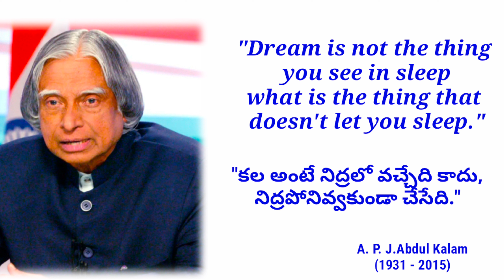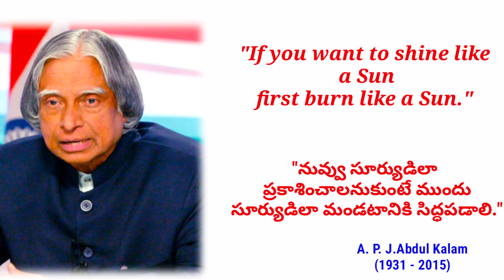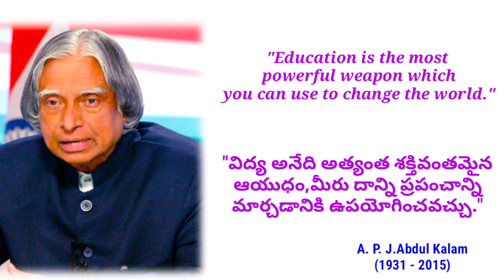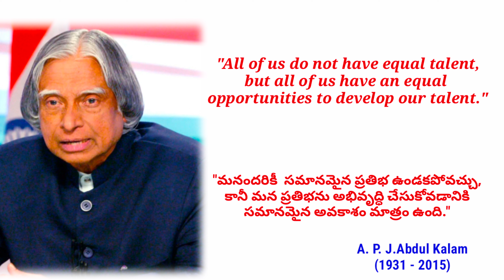Quotes of Abdul Kalam/ English and Telugu quotes of APJ.Abdul Kalam/Motivational quotes.